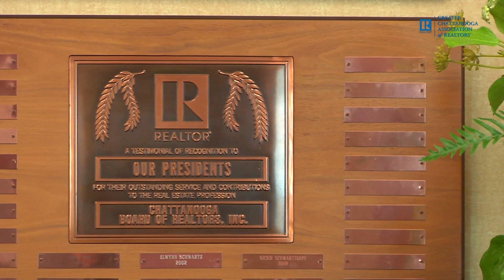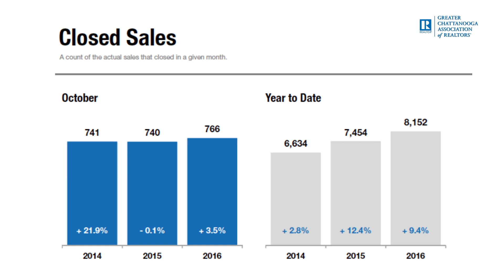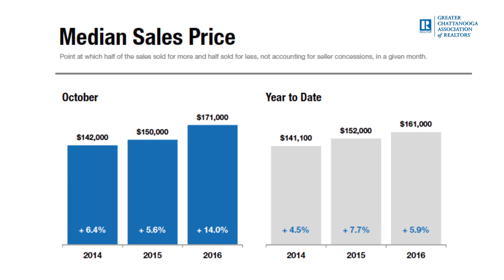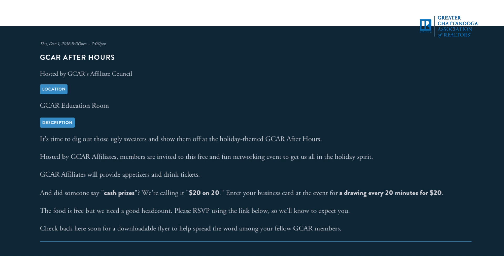October 2016 Greater Chattanooga Home Sales Report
2016 GCAR President Nathan Walldorf meets with GCAR Board Member Geoff Ramsey to discuss the final home sales stats for October 2016.